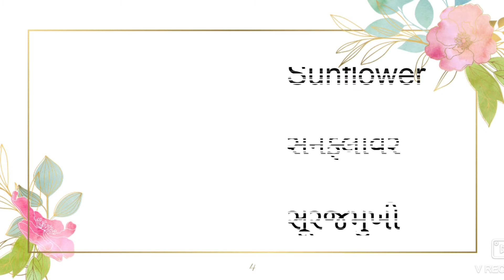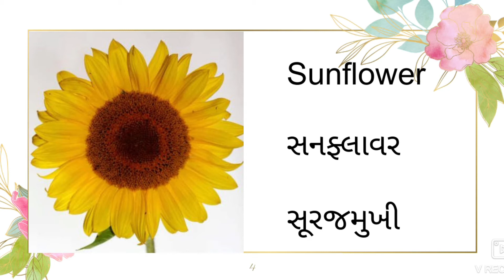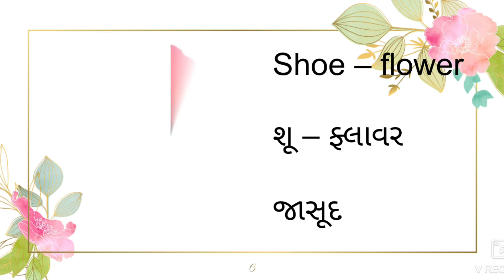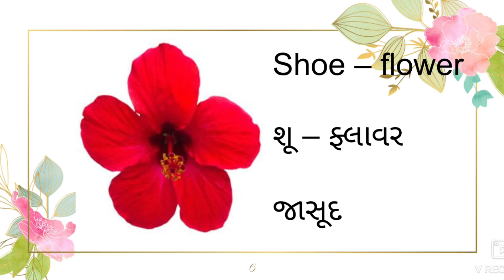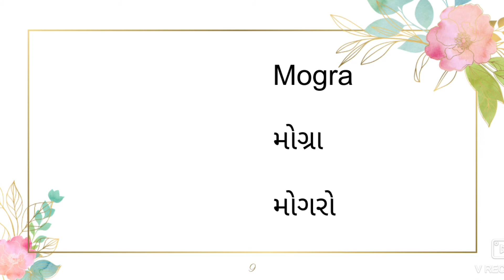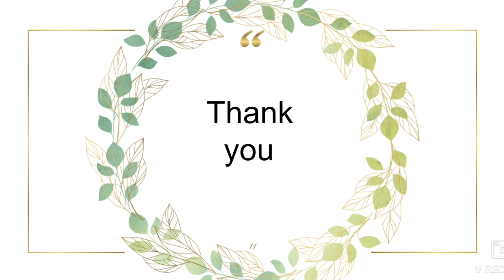Std - 2 || English || Unit - 17 Flowers